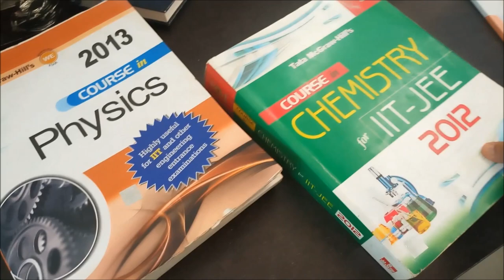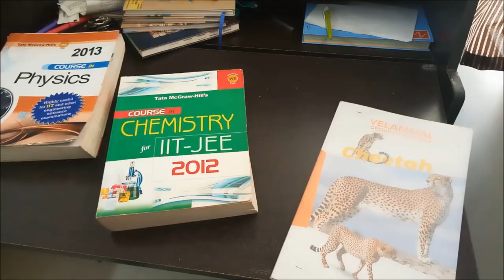మీ ఇంట్లో కూడా ఇలాగే జరుగుతుందా🤔||Yummy Yummy Prawns Biryani||RAMA SWEET HOME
YUMMY YUMMY PRAWN BIRYANI||RAMA SWEET HOME
Prestige Steel Cooker 3L
Prestige Steel Cooker 5L
Prestige Stainless Steel Fry Pan
Oval Shaped Green Lunch Box

AMAZON PRODUCT LINKS:
MY DRESS TOPS:
Sarees:
EthnicJunction Women's Cotton Silk Saree: